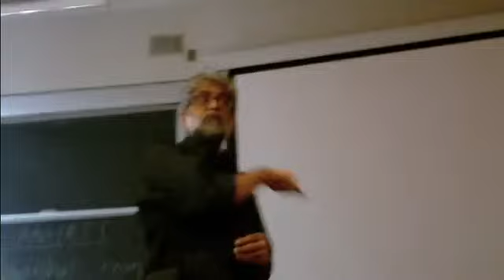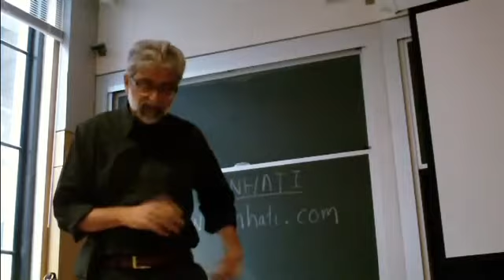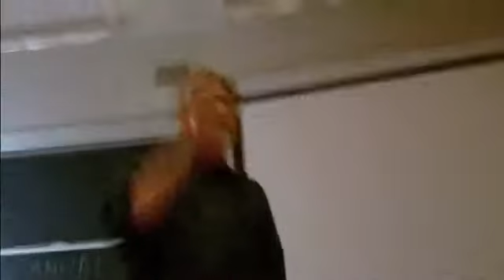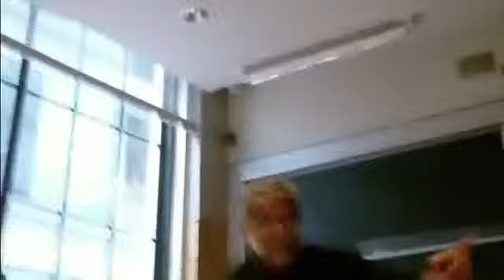"Indiens inre krig", Gautam Navlakha, New York, 2011 del 6 av 7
Den 18-20 mars, 2011. Left Forum, New Tork

Under de senaste 63 åren av Indiens "oberoende" från främmande herravälde, har det inte funnits ett enda år då staten inte varit engagerad i ett krig i en eller annan del av landet. Idag är den indiska staten är inblandad i väpnad konflikt, dold eller öppen i 235 av de totalt 636 distrikten i landet. Dessa inkluderar inte bara Kashmir och norra - östra delstaterna, men också, sedan 2009, flera stater i skogsklädda områden i östra-centralindien.